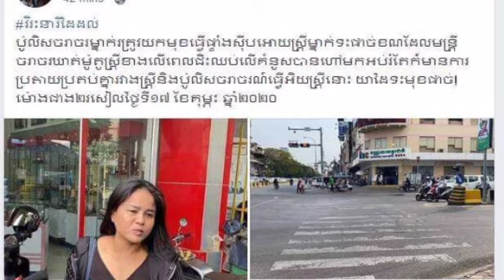វីរះនារីក្លាហាន លើកដៃទះមុខប៉ូលីសចរាចរណ៍ ក្រោយប៉ូលីសហើយមកប្រមានរឿងឈប់លើគំនូសអ្នកដំណើរ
វីរះនារីក្លាហាន លើកដៃទះមុខប៉ូលីសចរាចរណ៍ ក្រោយប៉ូលីសហើយមកប្រមានរឿងឈប់លើគំនូសអ្នកដំណើរPolice officer claps hands in traffic after police arrive and stops over passenger mark.